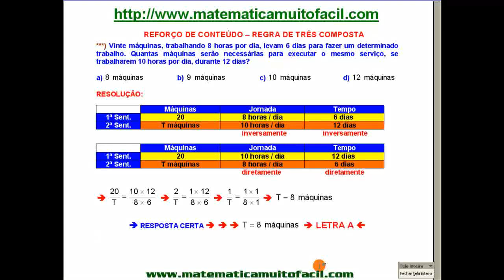# Regra de Três Composta Questão 17